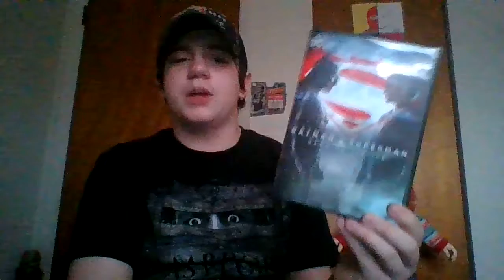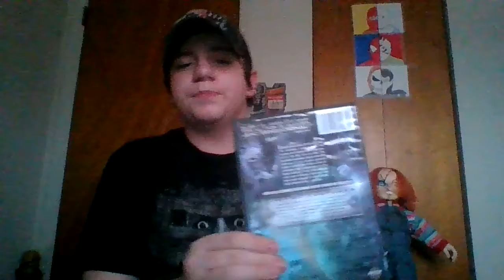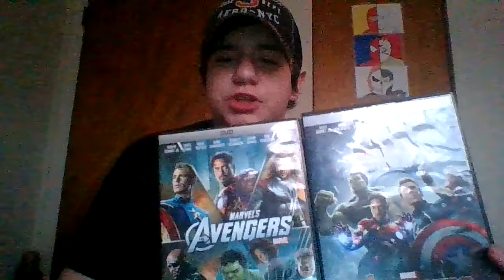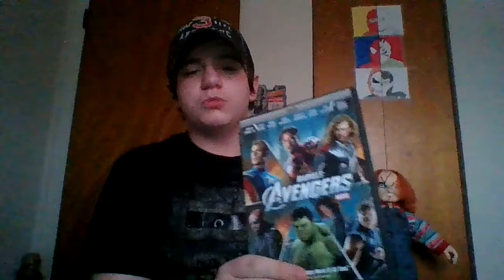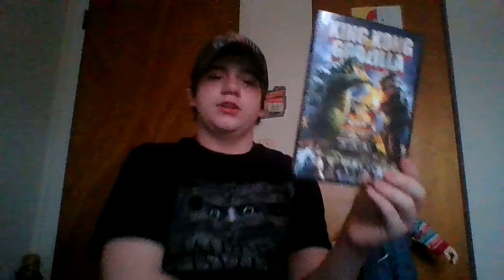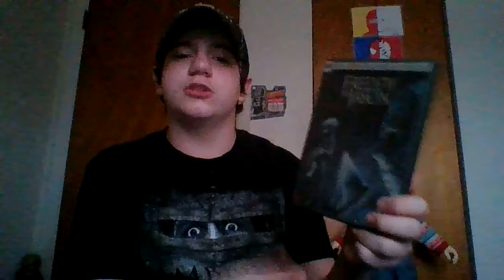My Top 5 Crossover movies (Least to Greatest) my opinion